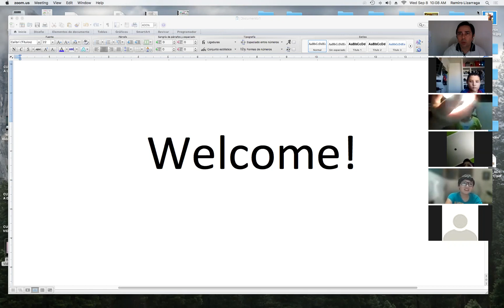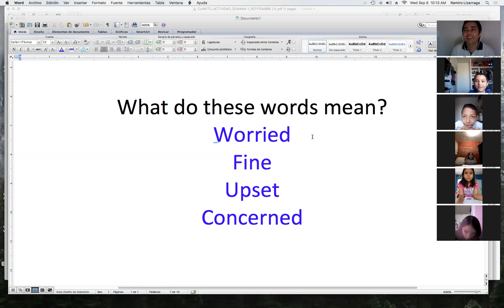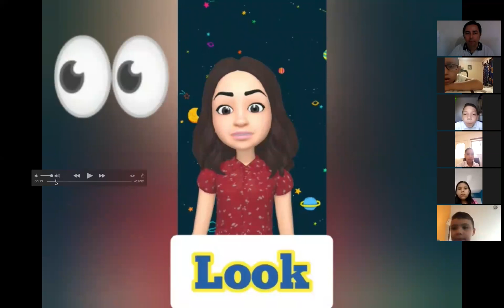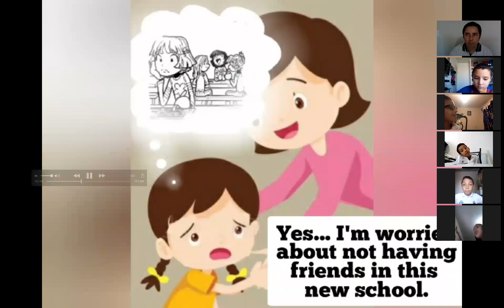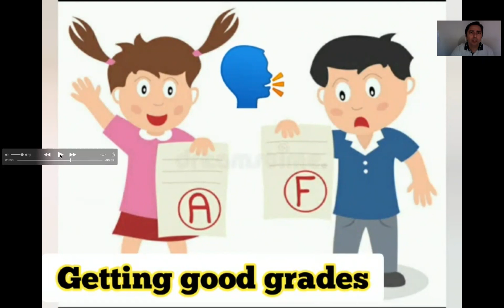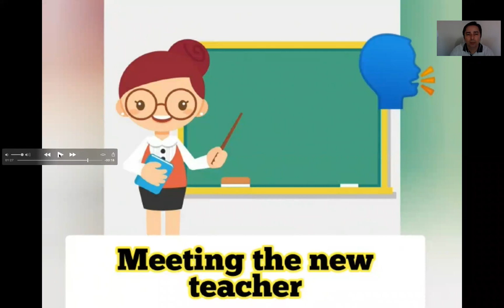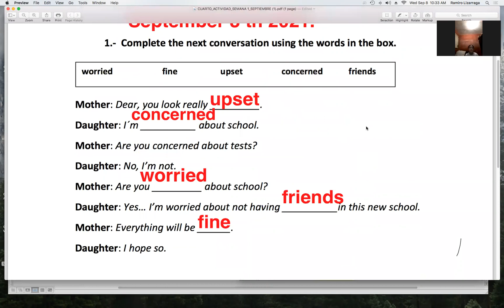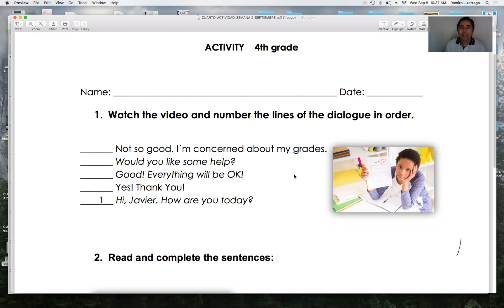Clase de inglés 4to grado Septiembre 8 del 2021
Clase de inglés para alumnos de 4to grado de primaria, en donde ellos exploran diálogos que expresan inquietudes.